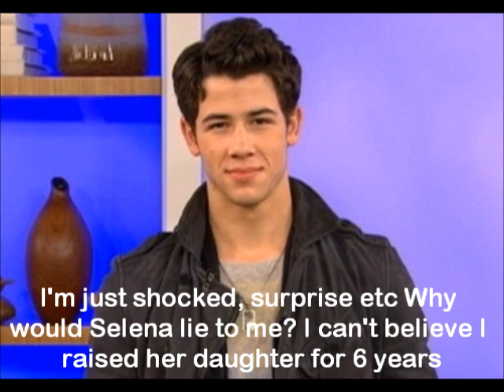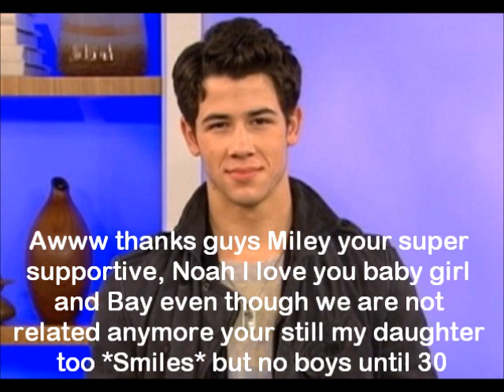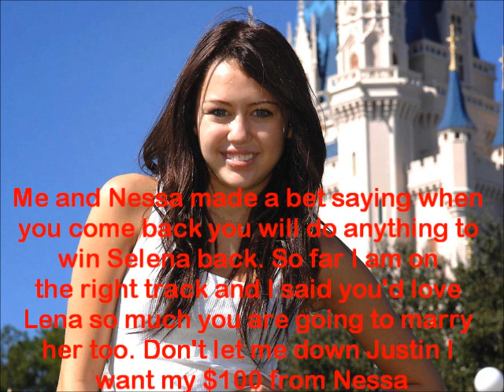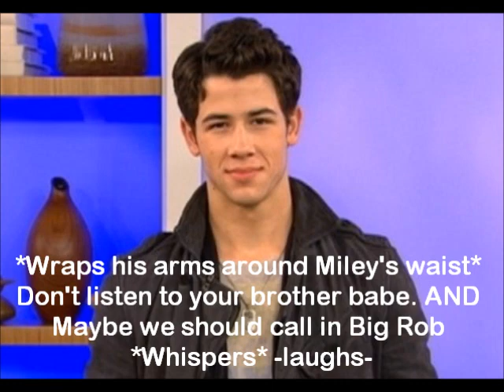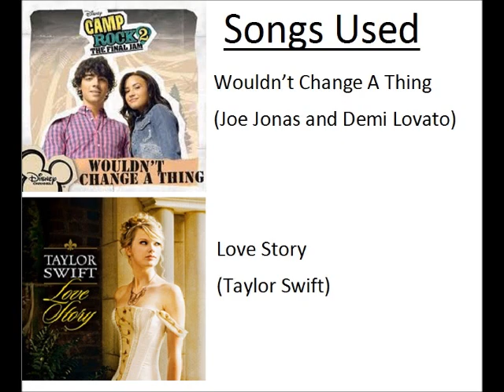Niley Story (One Shot) Daddy's Little Girl- Part 4 *Last Part*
Hello friends how you all doing? Well last one it was really great working on this mini One Shot. Well I am going to Teens Camp tomorrow Friday August.31/2012 and will not be back till September.3/2012 so no posting while I am away.